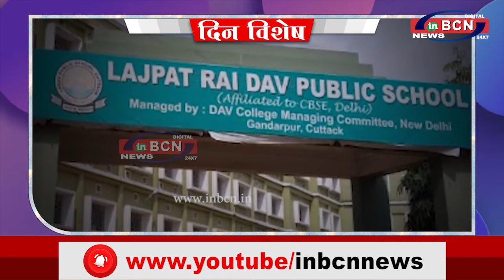DIN VISHESH 28 JAN 2022...INBCN NEWS